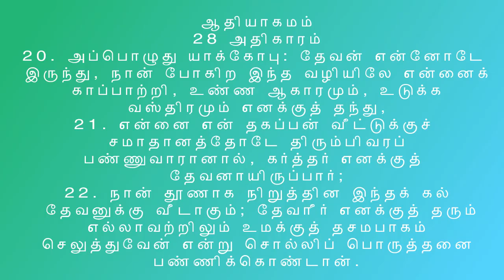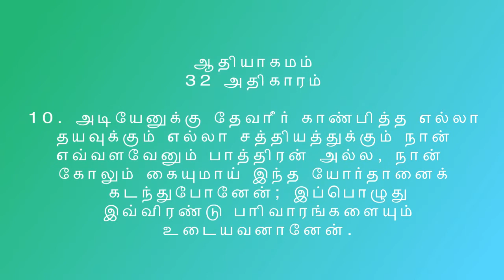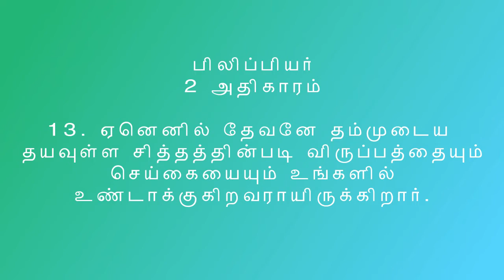ஜெபத்தின் வல்லமை / The power of Prayer / By Bro. Noble